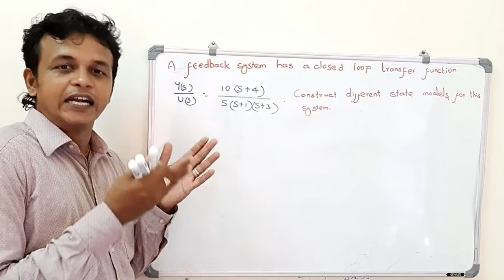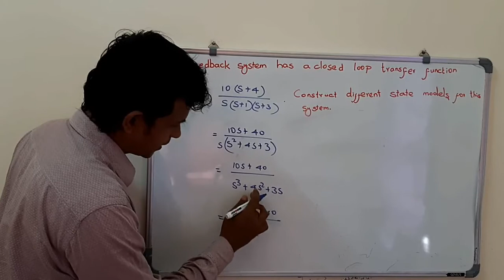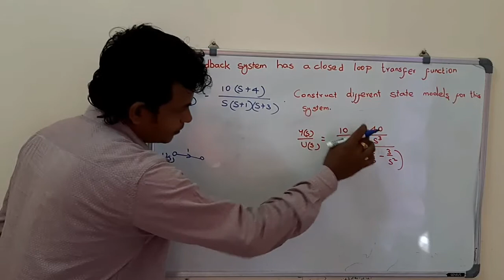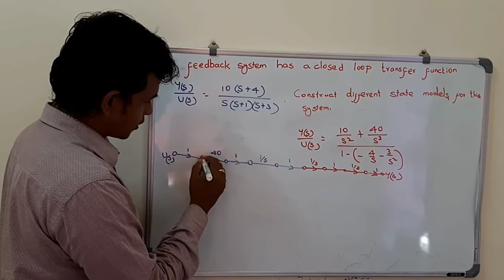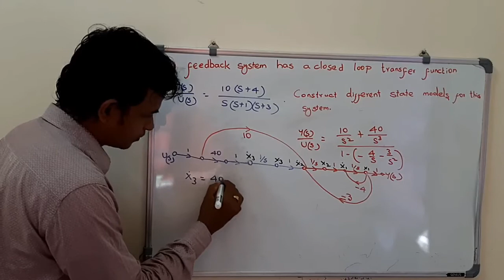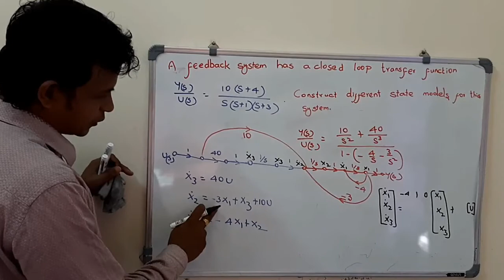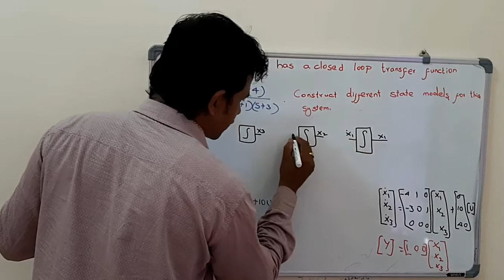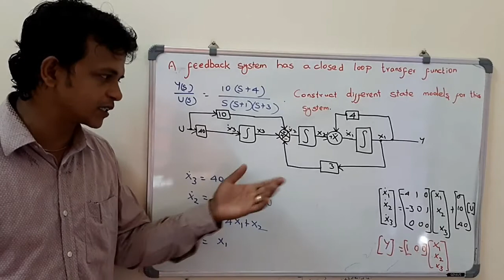STATE MODEL FROM TRANSFER FUNCTION | APPROACH 1 | IN TAMIL